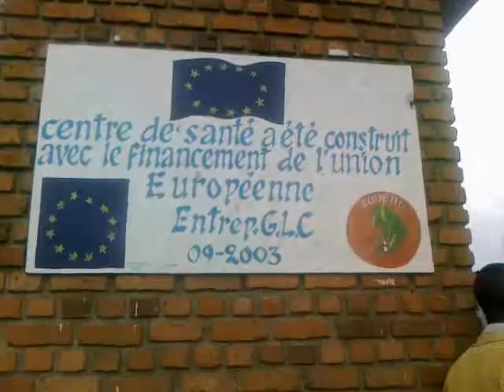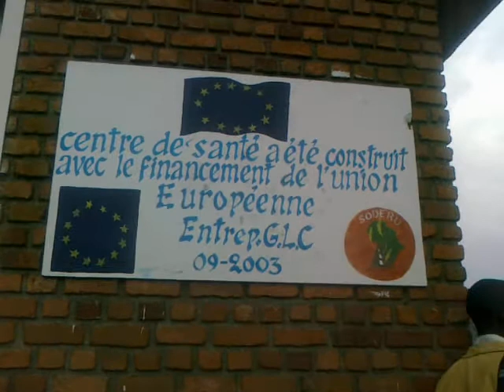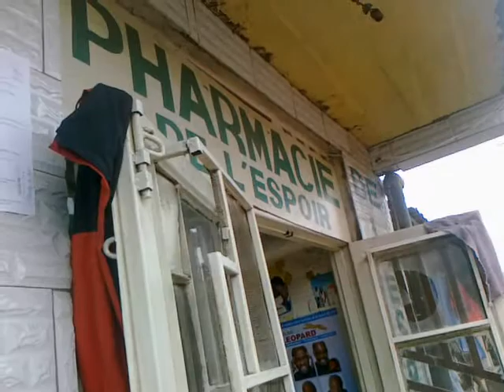Goma : L' automédication est monnaie courante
Magguy Kakule, reporter de UhakiNews, Goma, RD Congo (26 octobre 2011) -  Bon nombre de malades à Goma, à l' Est de la RD Congo se rendent directement à la pharmacie se procurer les médicaments sans passer par l' hôpital ou le centre de santé local.

Cette habitude est courante malgré une loi promulguée en mai dernier interdisant aux pharmaciens de vendre les médicaments sans ordonnance médicale. Interrogé sur ce point, un pharmacien affirme qu' il suffit de payer 500$ pour se procurer les documents nécessaires à l' ouverture d' une pharmacie, et que le manque de suivi de la part des autorités encourage cette pratique illégale.